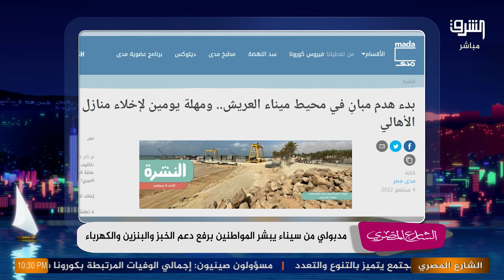رئيس الوزراء يوعد الشعب الفقر و الجوع في 2023